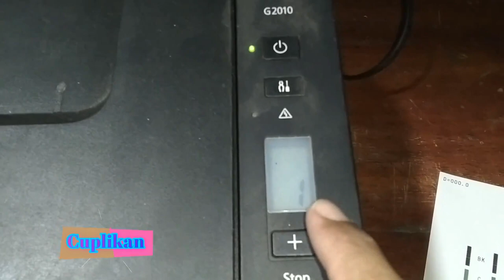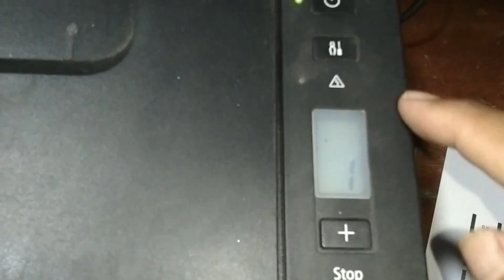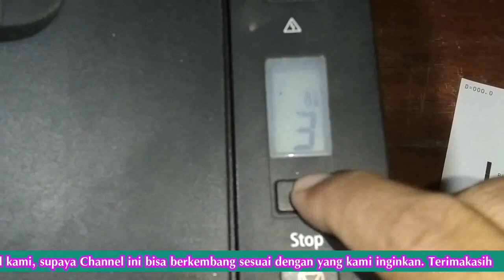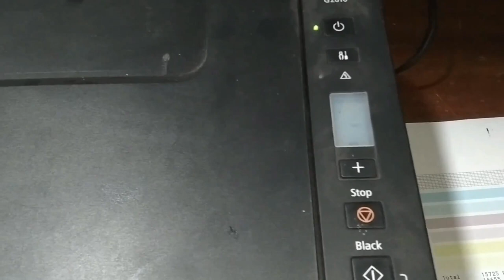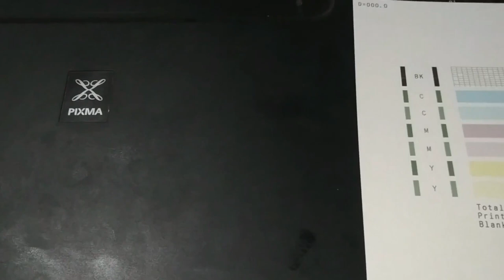Solusi Selang Infus Kosong pada Printer Canon G2010 Tahun 2024